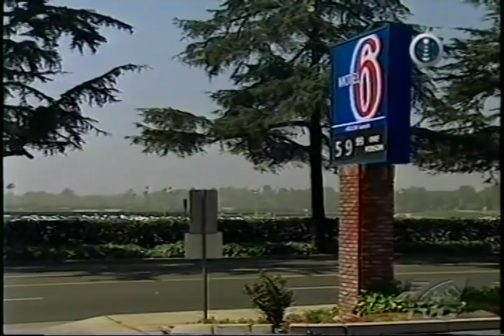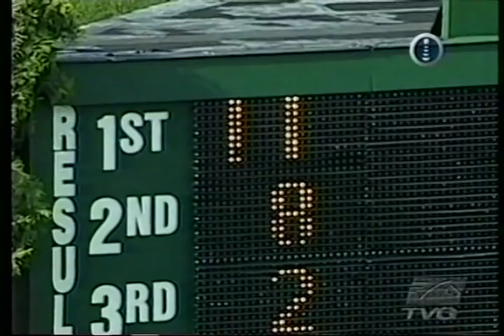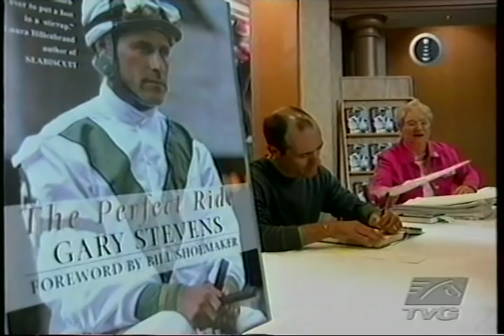Jockey Gary Stevens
An interview with HOF jockey Gary Stevens